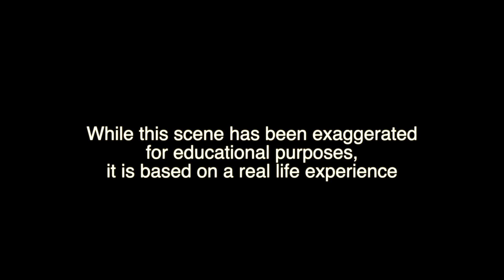A bad example of Breaking Bad News with Commentary